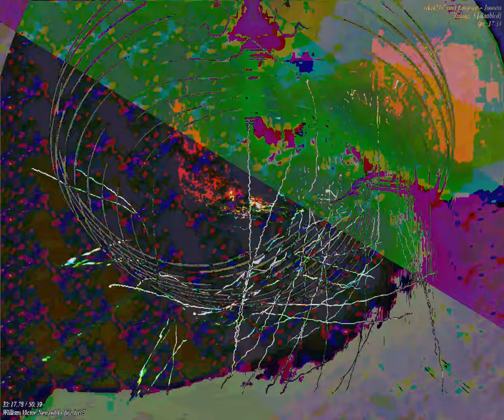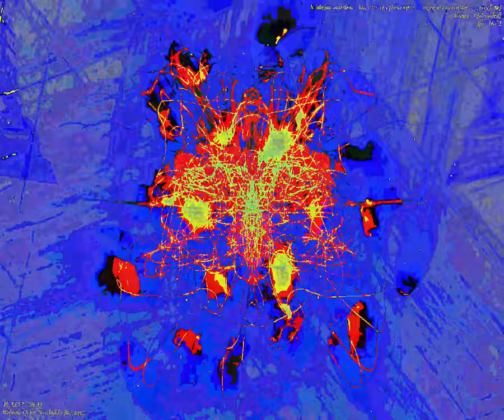[EPILEPSY WARNING] Movie 23 09 25 13h46m21s